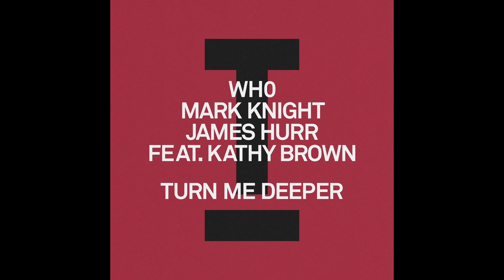Mark Knight & Wh0 & James Hurr - Turn Me Deeper (Extended Mix) (HOUSE)